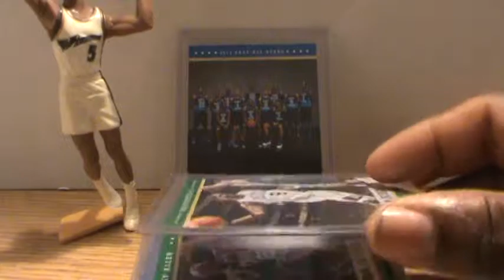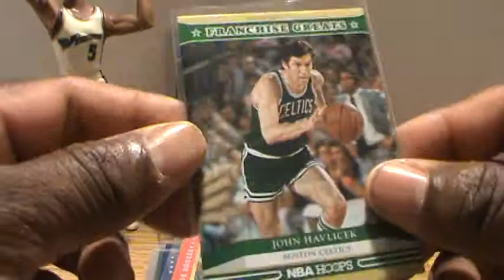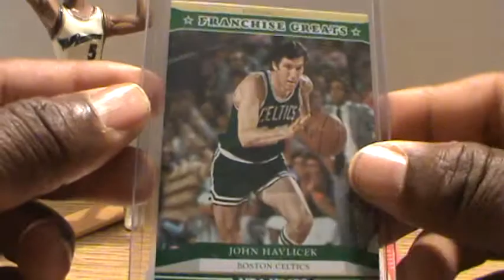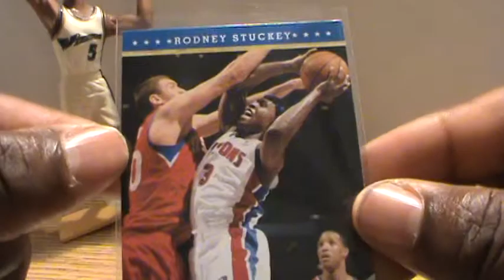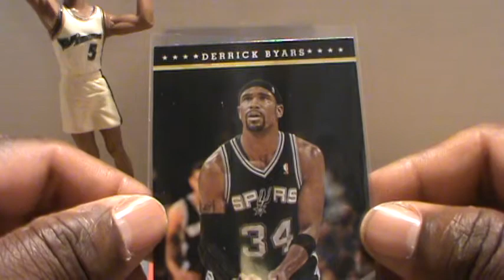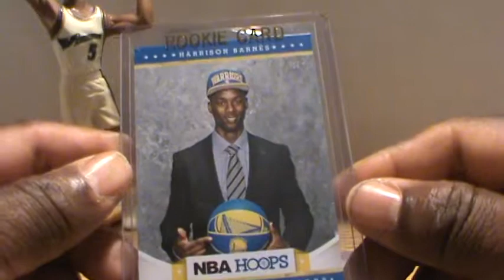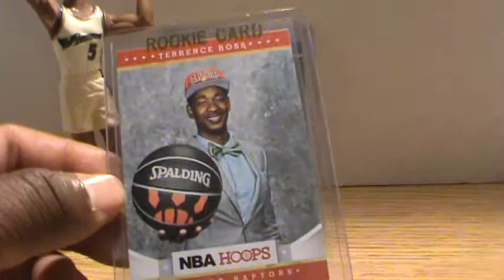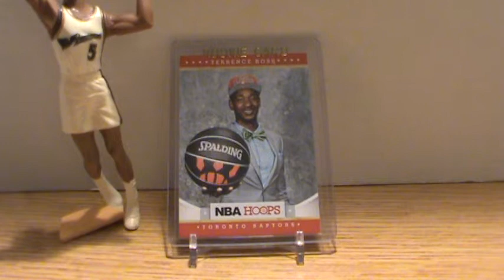Kevin Durant 2012 NBA Hoops Basketball Sports Cards, Episode: 99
Topics on the Show Today

Monday Basketball Sports Card showcasing
2012 NBA HOOPS Basketball Sports Cards
1. Kevin Durant #135
2. Carmelo Anthony #16
3. Ray Allen #6
4. Rajon Rondo #298
5. John Havlicek, Franchise Greats #6

WEBSITES:
BRAND SHOPPING NETWORK